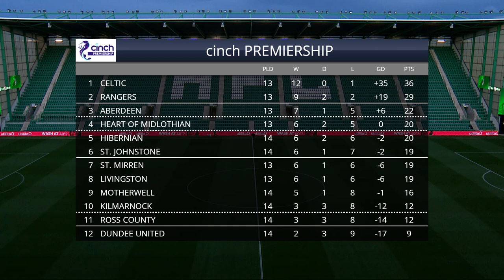The Match: BUILD UP | Hibernian vs Ross County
Gavin Rittoo is joined by Shannon McGregor and Siobhan Hunter to discuss Hibernian Women's semi-final win over Glasgow City, as well as preview all the action at Easter Road as we take on Ross County.